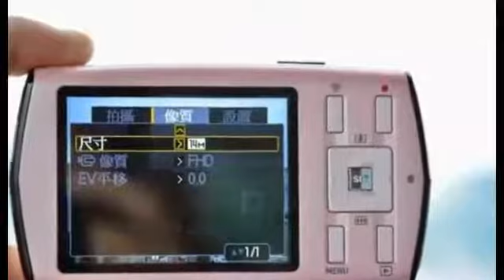Casio Exilim MR1 selfie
Casio Exilim EX-MR1 14 MP Wi-F:

Casio Exilim EX-MR1 Self-Port